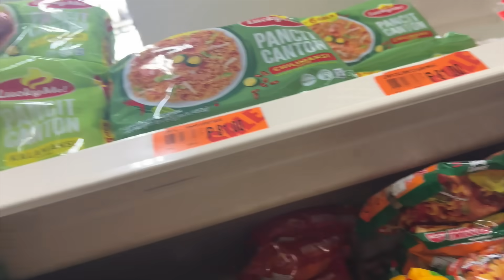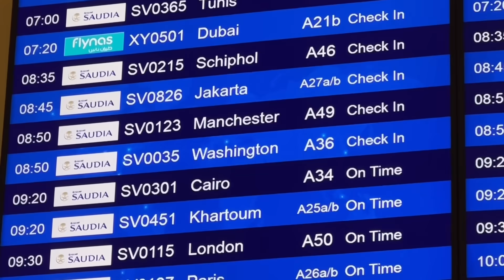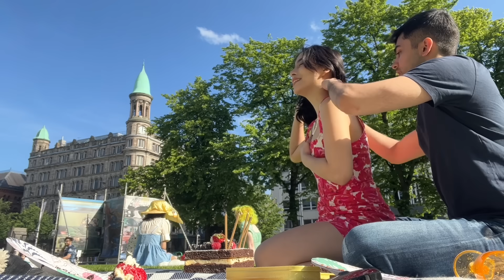HIMYF EP05 | Shanika Silverio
This is not a lovestory, this is a story about love.
As of present day, my LDR boyfriend and I have decided to separate.

The Night We Met - Lord Huron Feat. Phoebe Bridgers